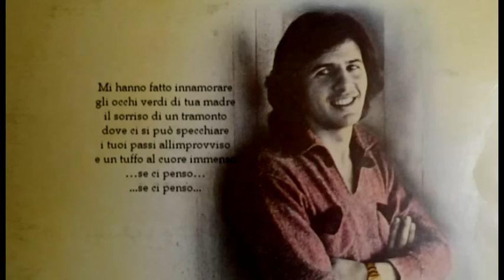Sandro Giacobbe - Gli occhi verdi di tua madre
Di famiglia operaia, con due fratelli, a sedici anni, trascurando gli studi di ragioneria, forma con alcuni amici un gruppo musicale, Giacobbe & le Allucinazioni, e si esibisce nei locali della Liguria. Ottiene un primo contratto con la Dischi Ricordi, e debutta nel 1971 con la canzone Per tre minuti e poi..., seguita l'anno successivo da Scusa se ti amo; queste prime incisioni non ottengono però alcun riscontro, e cambia allora casa discografica passando alla CBS, che lo valorizza dapprima come autore, pubblicando quindi alcune sue canzoni cantate da altri artisti, tra cui ottiene un buon successo L'amore è una gran cosa, interpretata da Johnny Dorelli e scelta come sigla della trasmissione radiofonica Gran Varietà. Il primo 45 giri di successo è del 1974: Signora mia, che partecipa al Festivalbar e dà il nome anche al suo primo album; il brano viene anche inserito nella colonna sonora del film di Lina Wertmuller Travolti da un insolito destino nell'azzurro mare d'agosto, mentre un'altra canzone dell'album, Signora addio, viene interpretata anche da Gianni Nazzaro.
Segue l'anno dopo Il giardino proibito (45 giri e album) eIo prigioniero, con cui partecipa e vince la Gondola d'Oro di Venezia. Il 1976 è l'anno del boom: arriva terzo al Festival di Sanremo con Gli occhi di tua madre e ottiene un buon successo in estate con Il mio cielo, la mia anima. Nel 1977 esce l'album Bimba; nel 1978 Lenti a contatto. Nel 1979 con Mi va che ci sei torna il successo popolare bissato l'anno successivo da Notte senza di te e soprattutto da Sarà la nostalgia del 1982 che si afferma come una delle hit più acclamate dell'anno.